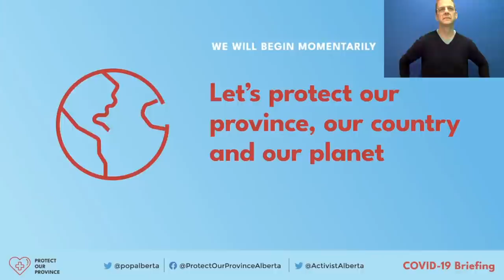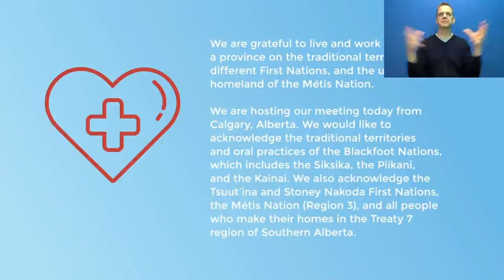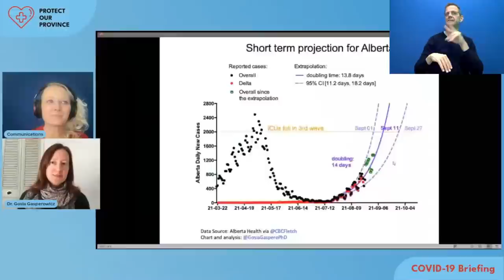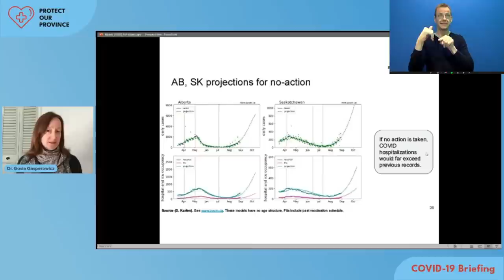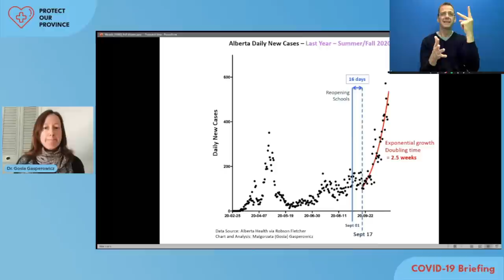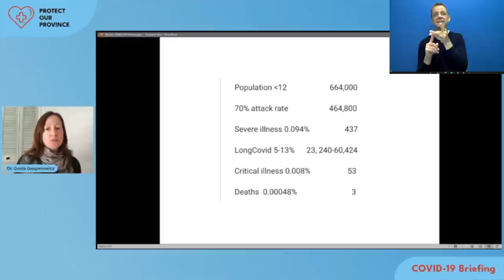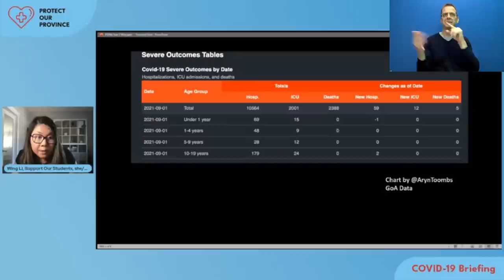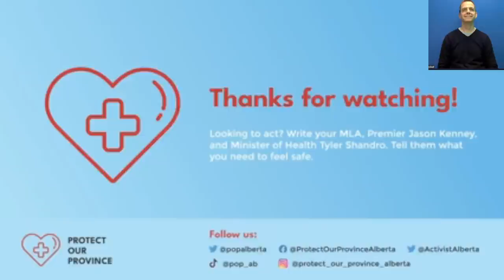Protect our Province: School Safety - COVID Briefing (Friday, Sep 3 2021)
Protect our Province: COVID Briefing. A regular panel of doctors and experts. We bring timely, accurate updates on the COVID crisis in Alberta and take questions from the press.

This briefing has been re-uploaded with sound issues fixed (though the re-upload does not have ASL)